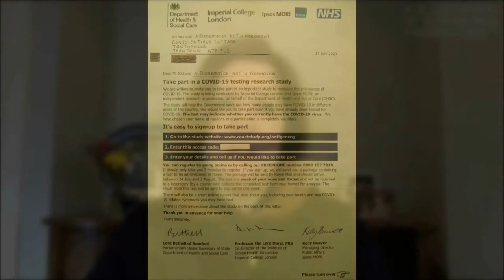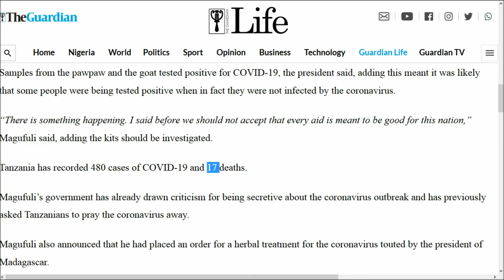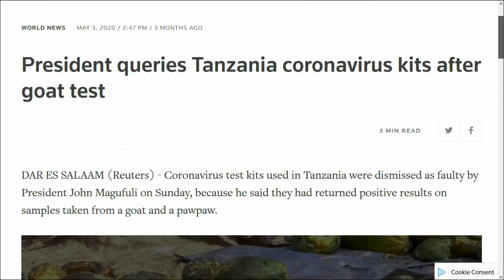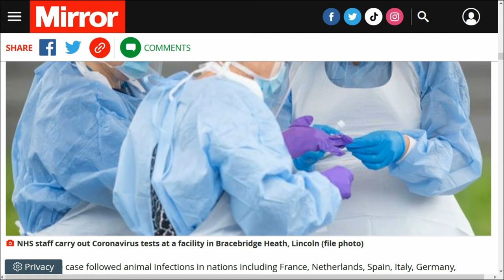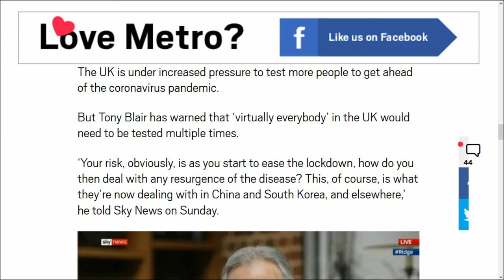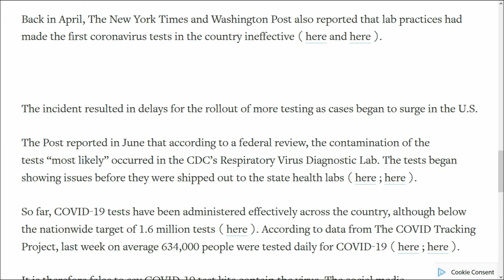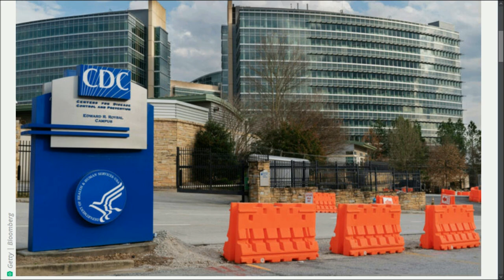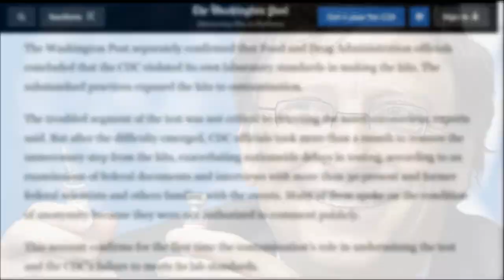CONTAMINATED C0V1D TESTS. No Thanks!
"It's a Jungle Book out there" "Beware Of Killer Fruits!"
ARTICLES:
'Tanzania: goat, paw paw, jackfruit test positive for coronavirus [Morning Call]'
'Pet cat infected with coronavirus for first time in the UK'
'Fact check: Contaminated CDC COVID-19 test kits recalled and did not spread virus'
' Tragic — CDC’s failed coronavirus tests were tainted with coronavirus, feds confirm'